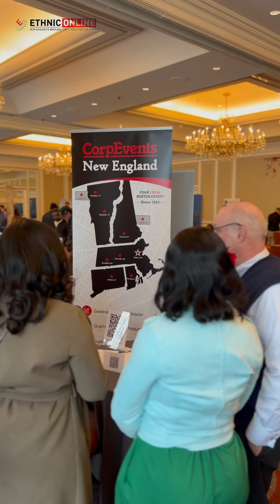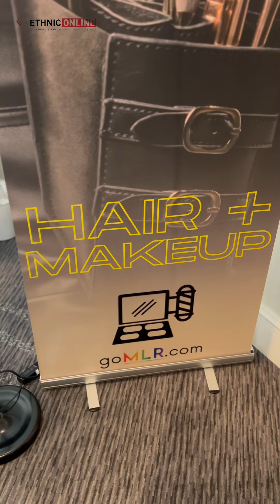Ethnic Online, proud media partner: Meet Boston Career Fair 2024 2nd Revision 5-9-24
Ethnic Online, proud media partner:  Meet Boston Career Fair April 30th 2024